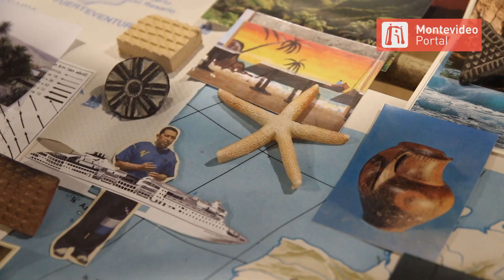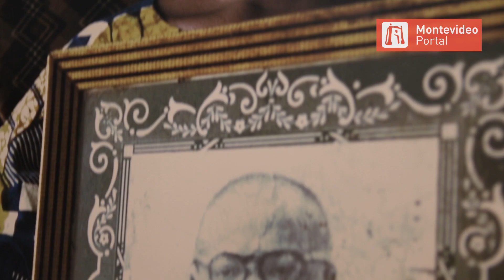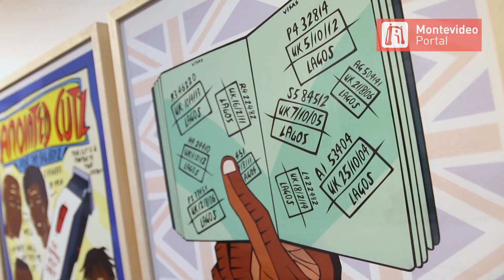Bienal de Montevideo, una oportunidad para que "la gente aprenda a abrir la mente" | Portal Informa